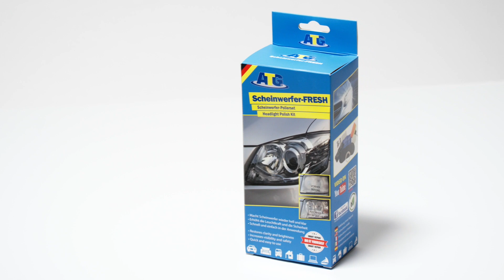ATG112 Koplamp Voorbereidingsset - DIY Koplamp Polijstset - Veiligheid door fel licht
In deze video laten we u zien hoe u melkachtige en doffe koplampen kunt herstellen met onze koplamp reconditioneringskit. De kit bevat alles wat je nodig hebt om je koplampen weer te laten stralen. Dus bekijk de video en probeer het zelf!

0:00 Inhoud instellen
0:13 Koplampen voorbereiden
0:25 Nat schuren met P800, P1200, P2000
0:55 Koplampen drogen
1:01 Aanbrengen polijstpasta
1:53 UV-verzegeling aanbrengen

Dit is hoe makkelijk het is:
Stap 1:
Reinig de koplampen grondig met een doek om stof en vuil te verwijderen. Bedek de randen van de koplampen met het bijgevoegde plakband.

Stap 2:
Gebruik de schuurpapiertjes met korrel P800, P1200 en P2000 achter elkaar. Schuur de koplampen nat met lichte druk en in cirkelvormige bewegingen. Als u een draadloze schroevendraaier gebruikt, stel deze dan in op de laagste snelheid.

Stap 3:
Verwijder het schuurpapier van de polijstschijf en bevestig de bijgevoegde spons op de polijstschijf. Breng vervolgens de koplamppolijstpasta aan op de spons en polijst de koplamp tot hoogglans.

Stap 4:
Maak nu de koplamp schoon met water en laat deze vervolgens drogen en verwijder het plakband. Spoel de spons goed uit met schoon water. De koplamp moet na het polijsten volledig transparant, schoon en droog zijn.

Stap 5:
Plaats de koplampen in de schaduw en dek ze af met het bijgevoegde plakband. Breng de koplampkit met UV-bescherming "Stap 3" gelijkmatig aan op de koplamp met de schone spons en wacht ca. 10 minuten.

Stap 6:
Plaats vervolgens de koplampen gedurende 2-3 uur in direct zonlicht en laat ze volledig drogen. De koplampkit met UV-bescherming moet snel uitharden om ophoping van stof te voorkomen. Na 24 uur is een autowasbeurt weer mogelijk.